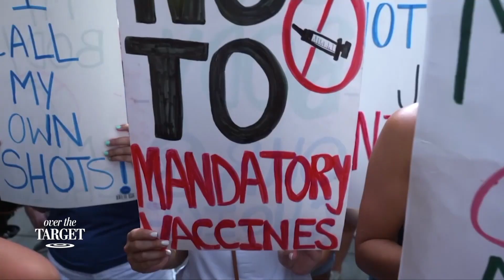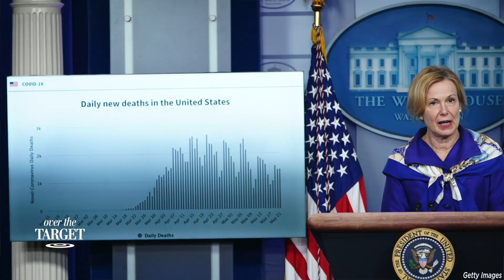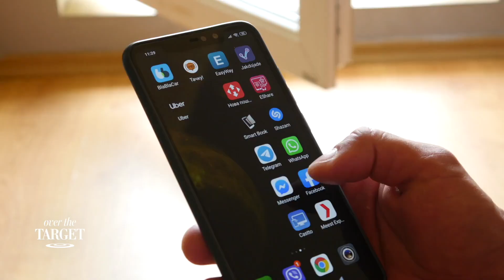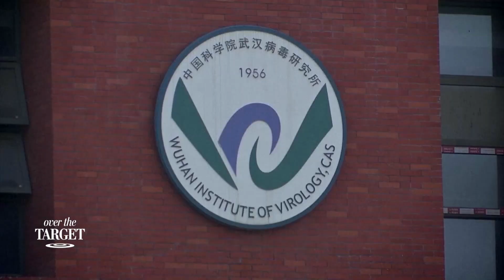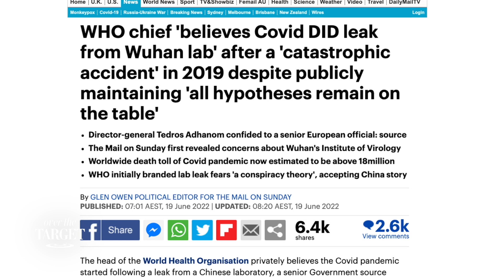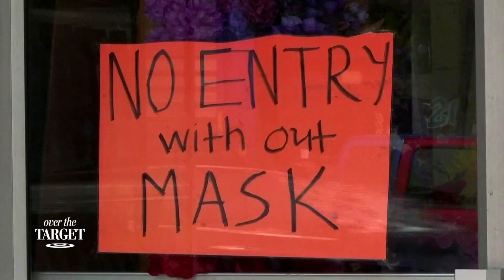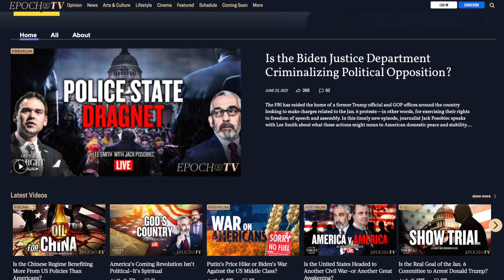Did the White House Covid Response Team Know the Vaccines Were a Failure? | Over The Target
Dr Deborah Birx’s congressional testimony is part of the growing evidence that US public health officials were lying about the efficacy of the COVID-19 vaccines. And a new report shows that head of the World Health Organization now says the pandemic started at the Wuhan lab. What else are world leaders hiding from the public? In this sweeping new episode of Over the Target, Brendon Fallon and Lee Smith ask what further COVID bombshells could drop in the coming weeks and months.